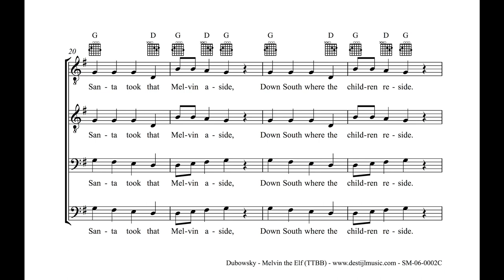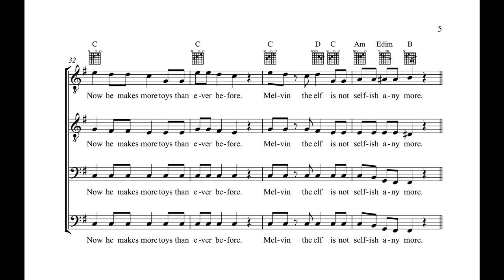Melvin the Elf – TTBB – Men’s Chorus – Christmas Carol Holiday Concert Sheet Music - Score Follow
Melvin the Elf – TTBB – Men’s Chorus – Christmas Carol Holiday Concert Sheet Music

 - Score Follow

This Christmas Carol is short, simple, sweet, and memorable, about an elf who learns the spirit of giving.

Also available in SATB, and in 2-part harmony!

JW Pepper